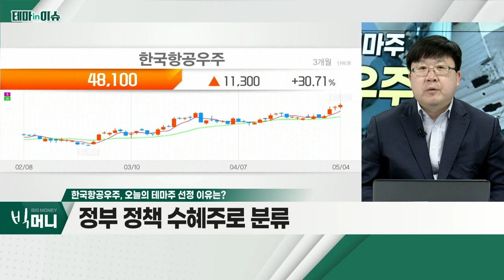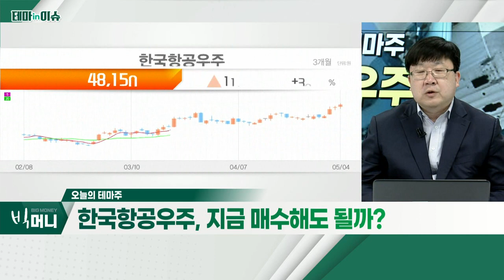한국항공우주(047810)... 尹 정부, 우주항공청 설립 계획_테마IN이슈 (20220504)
- 정부 정책 수혜주로 분류
- 尹 정부, 우주항공청 설립 계획
- 각종 수주 기대감 반영